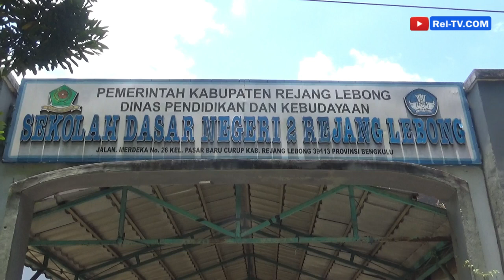SDN 2 Rejang Lebong Sambut Tim Penilai Sekolah Adiwiyata Tingkat Kabupaten